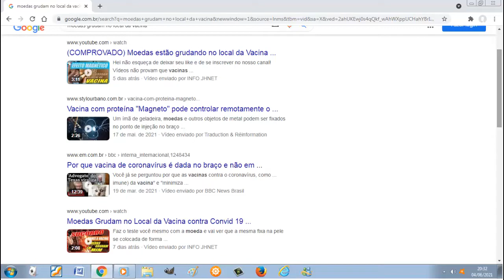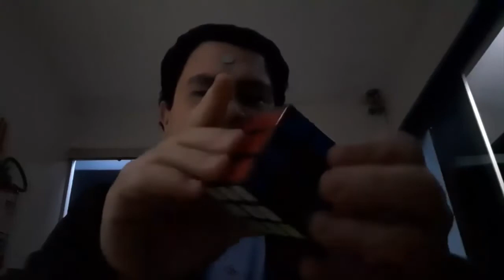Moedas que grudam no braço no local da vacina.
Circulam vídeos na internet (especialmente no WhatsApp) de pessoas colocando moedas no braço em cima do local que tomaram a injeção para o corona vírus e a moeda permanece grudada sem cair.
Devido a isso pessoas tem ficado com medo de se vacinarem e na vacina haver alguma substancia magnética.
Qual é a verdade sobre isso?
A verdade é uma:
Vacinas salvam vidas. Ignorância e desinformação matam.